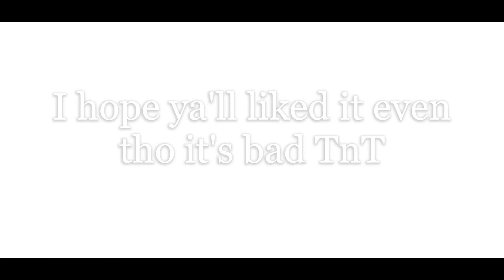Edited bbh to gbh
It's so bad but I tried!! T~T
Kind of blood warning